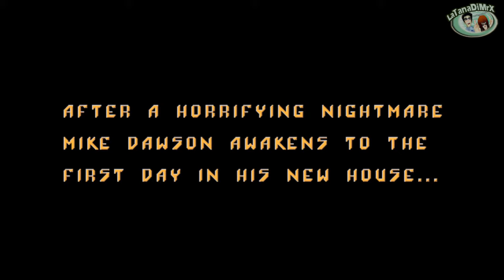Darkseed 100% (PC) Longplay [HD]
Player: Mr.X
Complete Longplay

Dark Seed is a psychological horror point-and-click adventure game developed and published by Cyberdreams in 1992. It exhibits a normal world and a dark world counterpart, which is based on the artwork by H. R. Giger. It was one of the first point-and-click adventure games to use high-resolution (640 × 350 pixels) graphics, to Giger's demand.

Mike Dawson is a successful advertising executive and writer who has recently bought an old mansion on Ventura Drive (named after Ventura Boulevard) in the small town of Woodland Hills. On his first night at the house, Mike has a nightmare about being imprisoned by a machine that shoots an alien embryo into his brain. He wakes up with a severe headache and, after taking some aspirins and a shower, explores the mansion. He finds clues about the previous owner's death, which reveal the existence of a parallel universe called the Dark World ruled by sinister aliens called the Ancients.

On the second day, he travels to that universe through the living room mirror and meets the Keeper of the Scrolls, a friendly darkworlder. She tells him that the nightmare he had on his first night was real and warns him that if the embryo—the eponymous Dark Seed—is born, it will kill him and all of humanity. The only way to stop this, she says, is to destroy the Ancient's Power Source.

On the third and final day, Mike executes an elaborate plan that culminates with the Ancient ship's departure on the Dark World, depriving them of their power source, and the destruction of the living room mirror, sealing the Ancients out of the Normal World. The game ends with the town librarian visiting Mike and telling him she found some pills in her purse prescribed to Mike. The medication will presumably kill the embryo inside his head. A morphing animation reveals that, unbeknown to the librarian, she is the Keeper of the Scrolls' counterpart. Mike then states that he's just beginning to understand